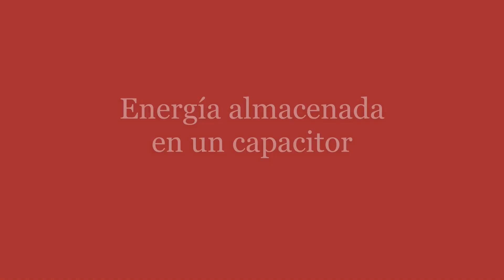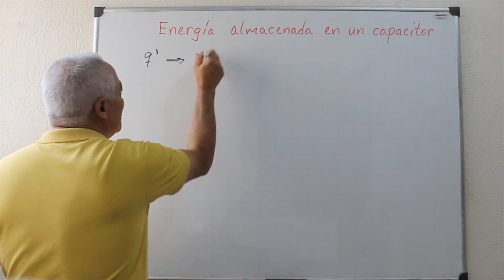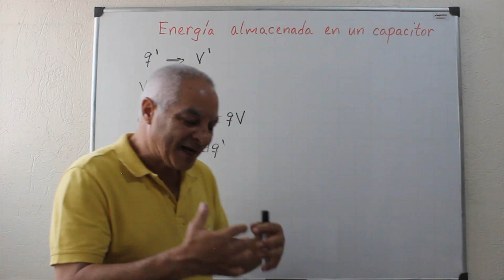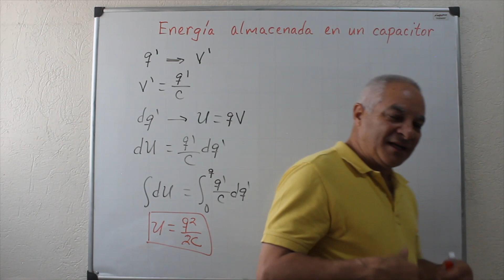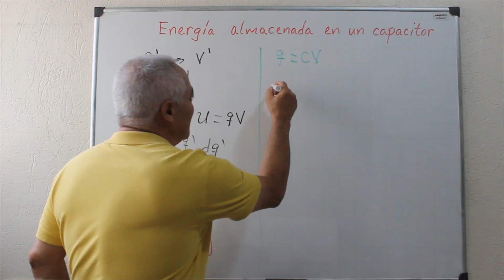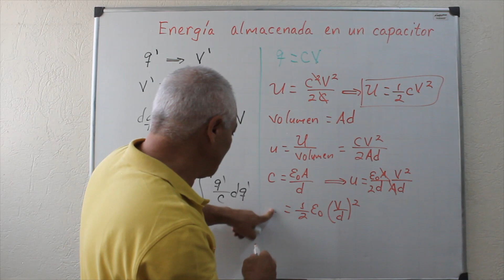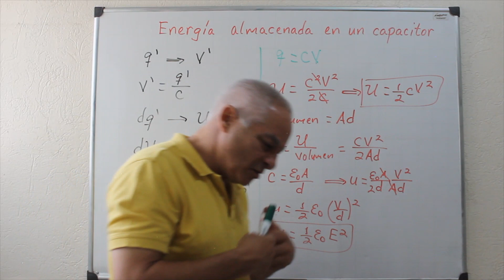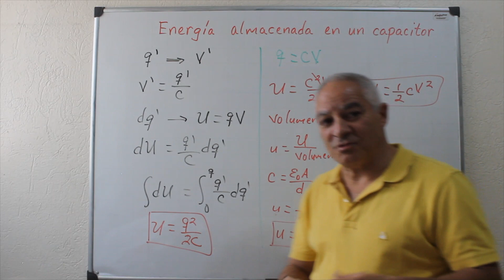Energía almacenada en un capacitor